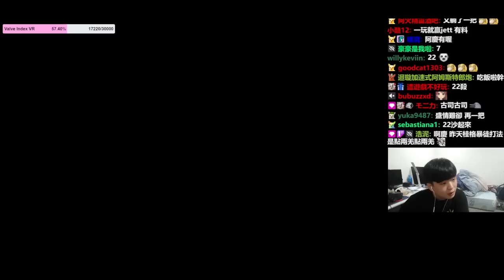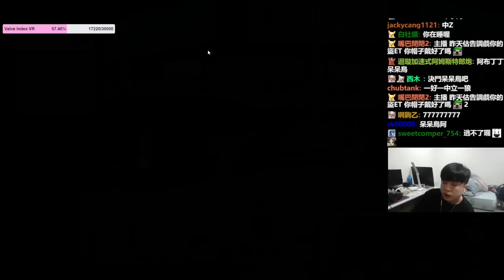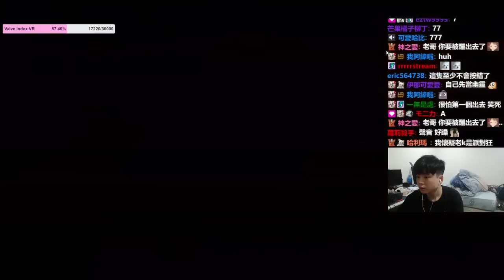5 柯洁先后战胜李轩豪 、刘宇航，晋级中国围棋西南王赛半决赛。但似乎 1